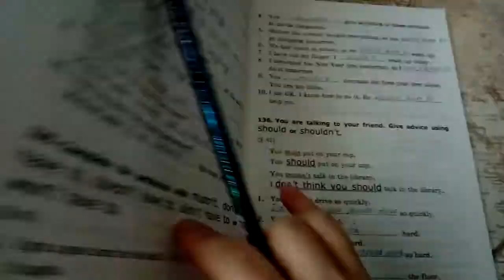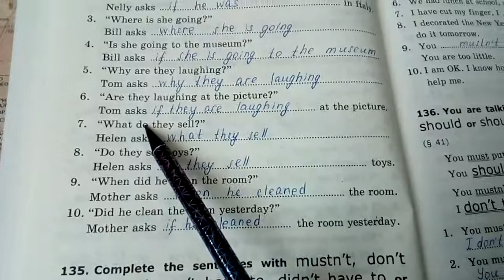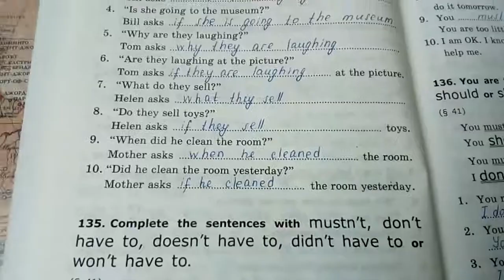№ 134. Lesson 14. ГАЯ. 5 класс. Часть 2